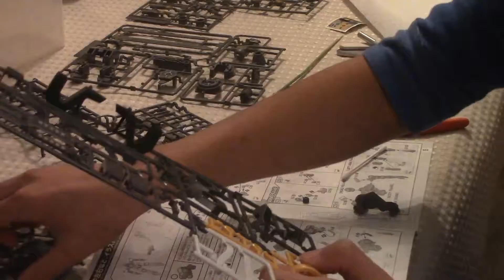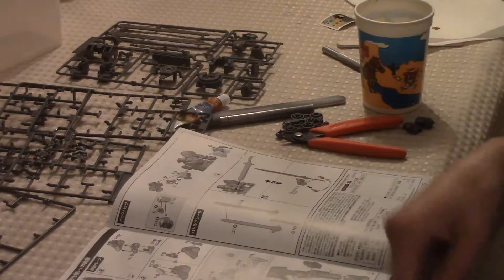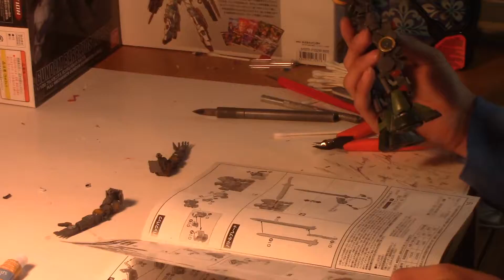Graze Ground type Build!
Play Lists You Might Enjoy!

If you guys have anything you want me to DO, Review, or play. THANK YOU Guys so much for the support it really does mean so much to me! so that being said, I will see you guys, In the Next One!